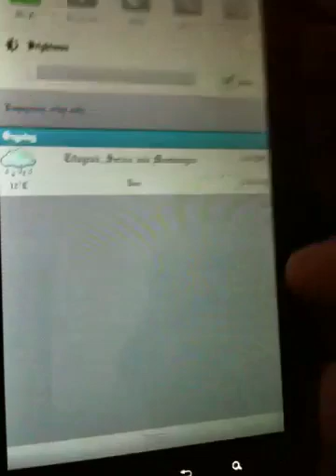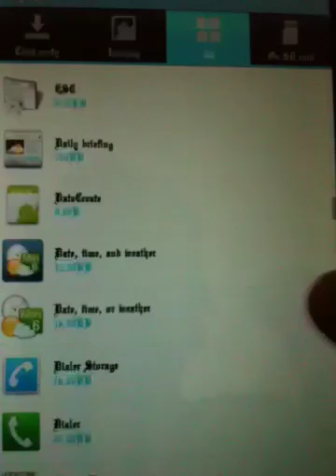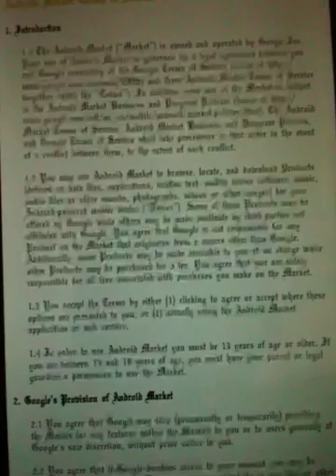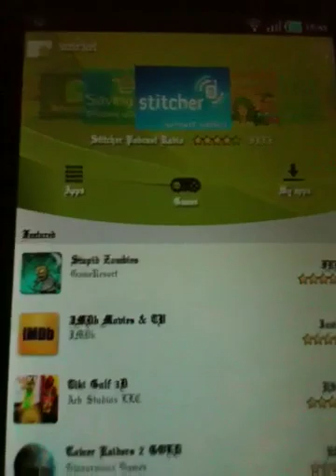How to enable paid apps on market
Tutorial on how to enable paid apps on Android
*UPDATE*
If you cannot uinstall updates you can click CLEAR DATA.